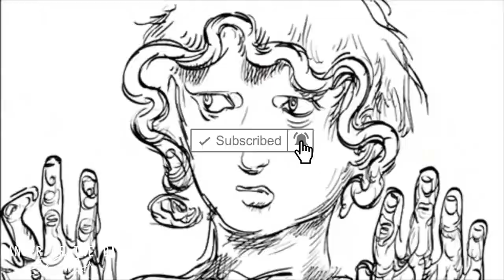Lucas! - Parasite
Artist: Lucas!
Song Name: Parasite
Description: Lucas! makes his debut on our channel with this insane banger!